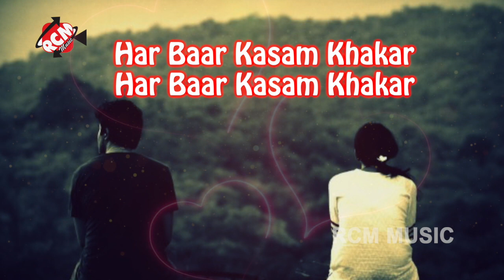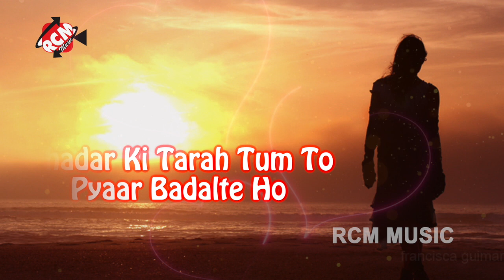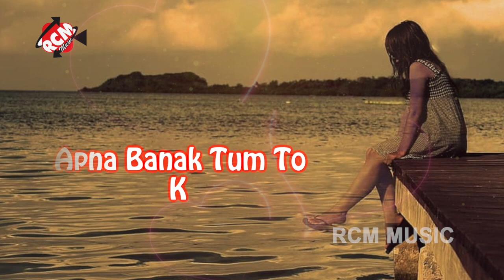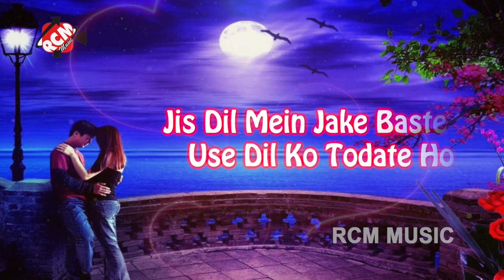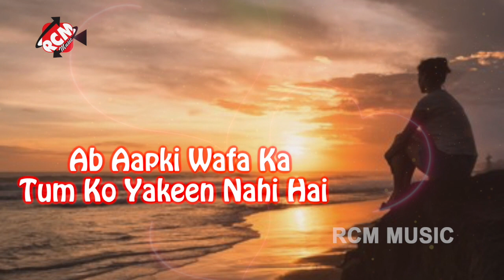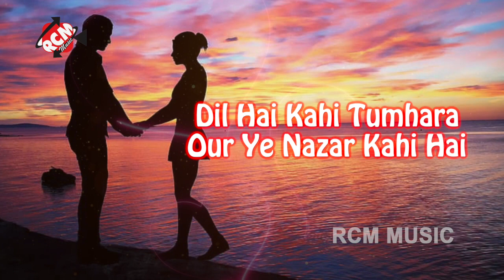sad_song | Har Baar Pyaar Badalte Ho | हर बार प्यार बदलते हो | Pramod Ajmeriya | Hindi Sad Song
Title: Har Baar Pyaar Badalte Ho
Singer:Pramod Ajmeriya
Lable: RCM MUSIC
Lyrics: Pramod Ajmeriya
Video Editor: Ajay Gupta
DOP: